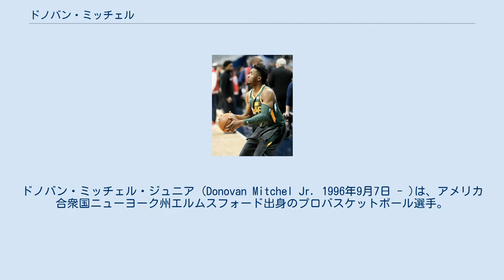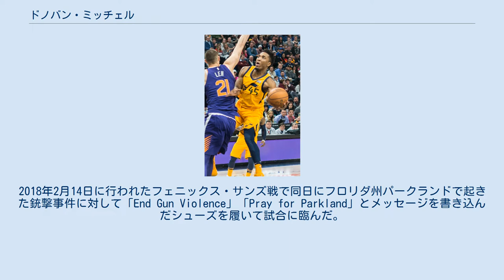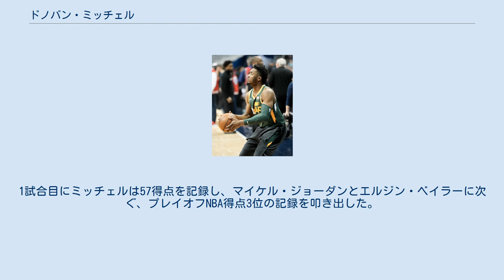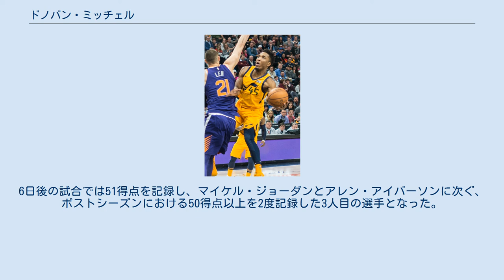ドノバン・ミッチェル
ドノバン・ミッチェル・ジュニア (Donovan Mitchel Jr. 1996年9月7日 - )は、アメリカ合衆国ニューヨーク州エルムスフォード出身のプロバスケットボール選手。
NBAのユタ・ジャズに所属している。
スパイダーマンが好きであり、ニックネームにspidaと入れている。
 1996年9月7日にドノバン・ミッチェル・シニアとニコール・ミッチェルの元に生まれた。
父のシニアはニューヨーク・メッツ関連の職に就いていた.。
ミッチェルはニューヨーク州エルムスフォードで生まれ育ち、コネチカット州グリニッジのグリニッジ・カウンティ・デイ・スクールに通い。
ニューヨークのAUUチームでプレーした。
 ソフィモアイヤーをコネチカット州ニューミルフォードのカンタベリー・スクールに通い、ジュニア、シニアイヤーにはニューハンプシャー州ウルフボロのブリュースター・アカデミーに通った。
高校では2年間野球もプレーしたが、大学バスケットのコーチ達から注目を得るため、ブリュースターに転校した際にバスケットボールに集中した。
大学はルイビル大学に進学することを表明した。
 ルイビル大学では背番号を45にした。
理由はマイケル・ジョーダンが野球に転向していた際に使用した番号だからである。
フレッシュマンシーズンは平均7.4得点、1.7アシスト、3.4リバウンドを記録した。
ソフィモアシーズンは平均15.6得点、2.7アシスト、4.9リバウンド、FG%46.3、3P%35.4、FT%80.6を記録、2017年のオールACCファーストチームに選出された。
シーズン終了後、2017年のNBAドラフトへのエントリーを表明した。
 2017-18シーズン ユタ・ジャズでのミッチェル（2017年） 2017年のNBAドラフトではデンバー・ナゲッツに全体13位で指名を受けた後、ユタ・ジャズにトレイ・ライルズと指名権を含むトレードで移籍。
2017年7月5日、ジャズと4年間のルーキー契約を結んだ。
 2017年12月1日に行われたニューオーリンズ・ペリカンズ戦でキャリア・ハイとなる41得点を記録、試合はジャズが114-108で勝利した。
これによりミッチェルはダレル・グリフィスが1981年に記録したチームの1試合新人最多得点記録38点を更新、新人選手が40得点を記録するのは2011年のブレイク・グリフィン以来の事となった。
また、ジャズの新人選手として30得点を記録した7人目の選手、40得点を記録した初めての選手となった。
2018年1月4日、12月のウェスタン・カンファレンス月間最優秀新人選手賞に選出された。
ミッチェルはこの月、平均23.1得点、3.4アシスト、3.2リバウンドを記録した。
2018年1月15日に行われた試合でミッチェルは20得点以上を記録した試合を今季19回目とした。
これによりカール・マローンが記録したチームの新人最多20得点試合記録を更新した。
2月5日、怪我により欠場が決まったアーロン・ゴードンの代わりに2月17日に行われるスラムダンクコンテストへの出場が発表された。
2018年2月14日に行われたフェニックス・サンズ戦で同日にフロリダ州パークランドで起きた銃撃事件に対して「End Gun Violence」「Pray for Parkland」とメッセージを書き込んだシューズを履いて試合に臨んだ。
2月17日に行われたスラムダンクコンテストに初出場、優勝した。
3月1日、2月の月間最優秀新人選手賞に選ばれた。
これで今季3度目の同賞受賞となった。
3月17日に行われたサクラメント・キングス戦で28得点を記録、試合はジャズが103-97で勝利した。
3月23日に行われたサンアントニオ・スパーズ戦で35得点を記録、試合はオーバータイムの末スパーズに124-120で敗れた。
4月10日に行われたゴールデンステート・ウォリアーズ戦でシーズン新人最多記録となる186本目の3ポイントシュートを記録した。
これまで...